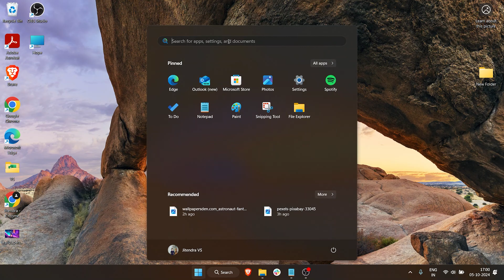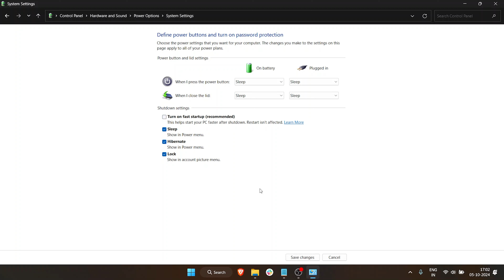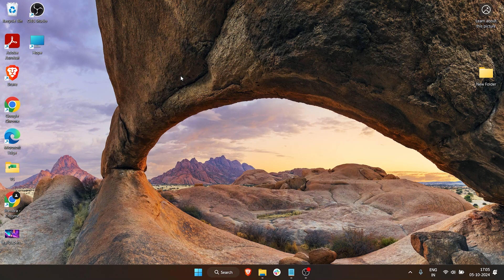LAPTOP NOT TURNING OFF! How to Fix Windows 11 Laptop Not Shutting Down Problem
Is your laptop not shutting down? Laptop not turning off after shutdown in windows 11? In this video, I have explained why you are facing the windows 11 shutdown issue, and demonstrated the step-by-step process of fixing this laptop turn-off problem.
Open your laptop, and go to the 'Control Panel'. In the control panel, go to Hardware & Sound section, and find 'Power Options'. In the 'Power Options' section, click on 'Choose What the Power Button Does'. Click on 'Settings that are Currently Unavailable', and turn off fast start-up pc after shutdown.

If this doesn't solve your problem, there's another way, go to the search bar, and enter 'Command Prompt' or 'Cmd'. Run Cmd, and enter the command that is shown in the video, your laptop will shutdown normally like it used to.